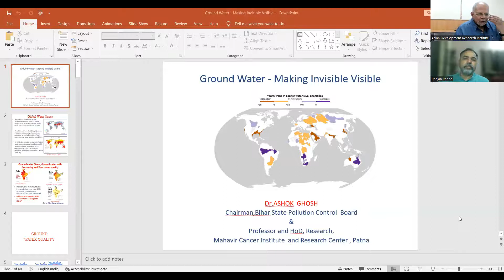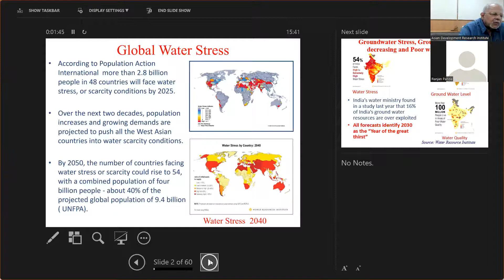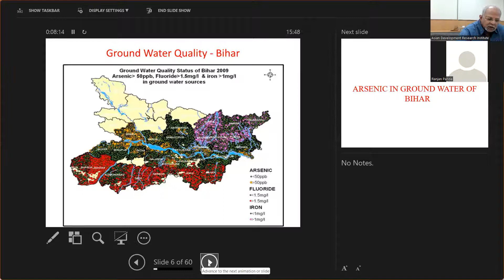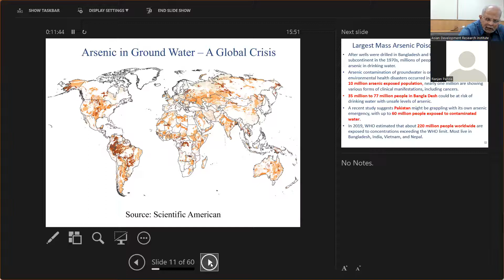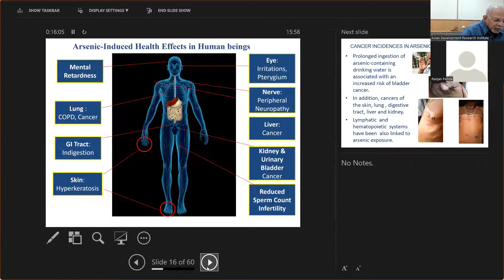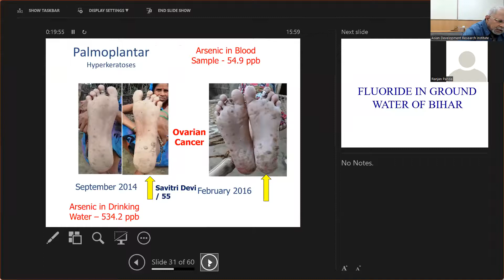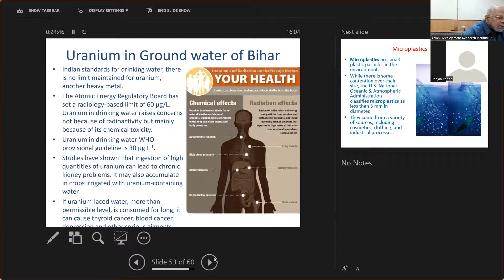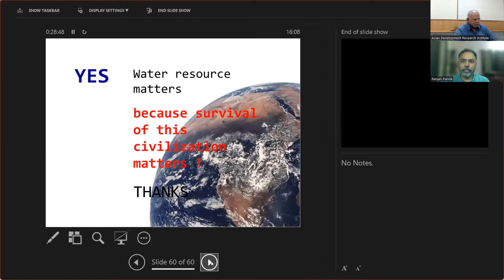Special lecture on Ground Water: Making the invisible visible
Patna, March 22. On the occasion of World Water Day, to highlight challenges around Groundwater Resources, a special lecture was organized by the the Centre for Studies on Environment and Climate (CSEC) at the Asian Development Research Institute (ADRI). The lectures were delivered by Professor Ashok Kumar Ghosh, Chairman at Bihar State Pollution Control Board (BSPCB) and Mr. Ranjan Panda, Convenor at Water Initiatives Odisha (WIO).

Mr. Ranjan Panda enlightened the audience on the need of traditional knowledge in water harvesting, as each region needs a region specific strategy. Several level of intervention are required at the moment, an integration of traditional and the modern system.

Thereafter, Professor Ashok Kumar Ghosh pointed out the increasing level of water contamination along with water stress across India. He also stated how common people often misinterpret the quality of groundwater by its appearance, without any knowledge about the dissolved contaminants.

Dr. Prabhat P Ghosh, Member-Secretary from ADRI delivered the welcome address. He focused on the existing water resources of India, with specific reference to Bihar.

Mr. Vivek Tejaswi, other participants were— Ms. Debarupa Ghosh and Ms. Ghazal Hashmi from CSEC, ADRI. The faculties and students from Patna Women’s College were also present in the programme.